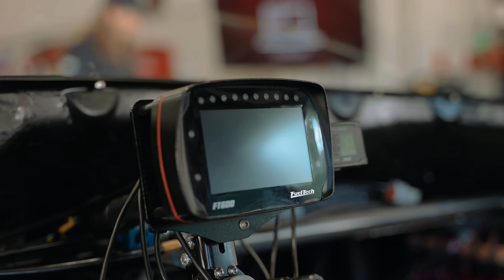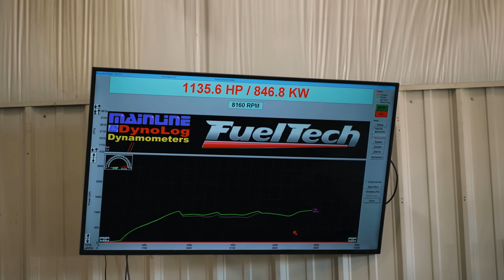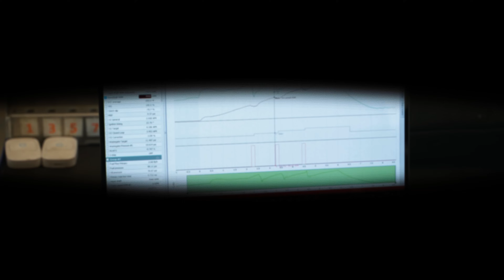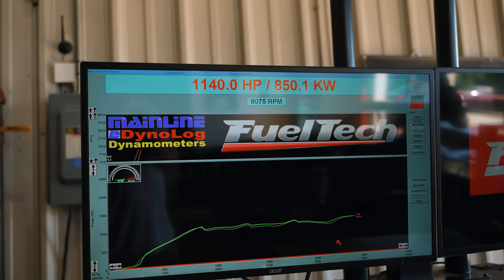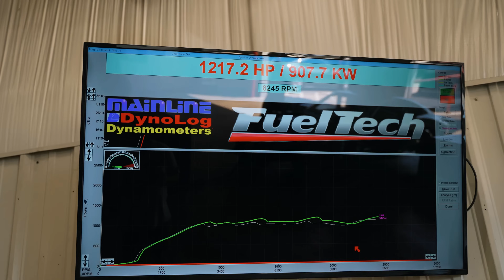1200HP Datsun 280z on our Dyno! | Rock Solid Motorsports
Stephen Eades with Rock Solid Motorsports came to our Hub Dyno with his 1978 Turbo Charged LS Datsun 280z he calls "Du Hast 2.0." His 4-speed Stick Shift was tuned up to his liking and preferred shifting cut, and after only a half day on our dyno, Stephen was satisfied with the results at 1217HP!

On the build:
Engine: 401ci Tall Deck LSR
Turbo: Bullseye 104 nlx
Transmission: 4 Speed T56 Race Trans (with G-Force Gearset)

FuelTech:
FT600 ECU
Shift Knob w/ strain gauge sensor
Travel Sensors
FT Injector 720lb/h
WB-O2 Nano
and MORE!

If you're wanting to schedule a session on our dyno, learn more information down below.